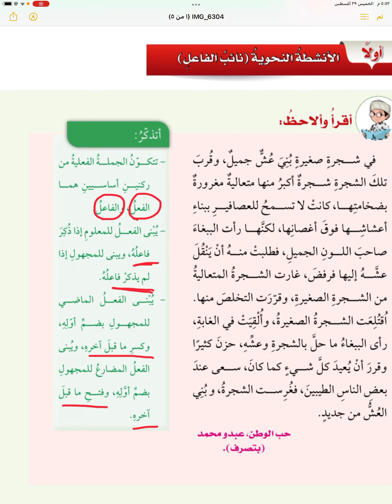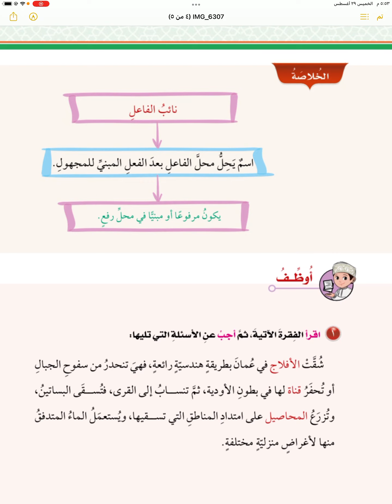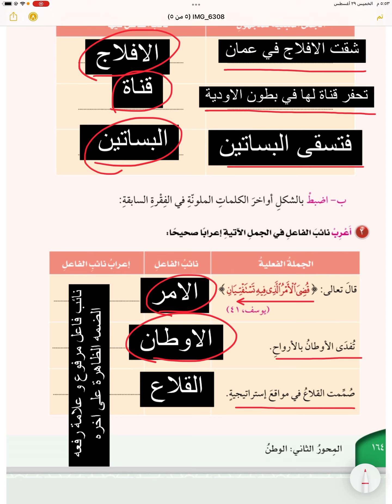نائب الفاعل ، مهارتي في الكتابة ، لغتي الجميلة الصف السادس الفصل الأول.